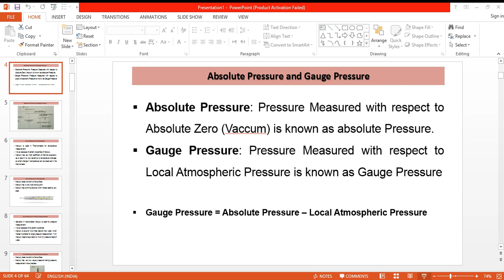What is Absolute Pressure and Gauge pressure? How to measure absolute and gauge pressure? -Hindi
This video explains What is Absolute Pressure and Gauge pressure? How to measure absolute and gauge pressure? In Hindi